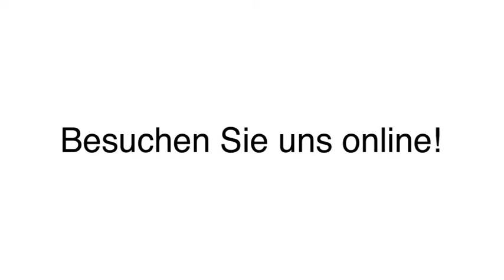Hundefutter - Eschweiler, Rheinl Barbara's Dog-Service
Barbara's Dog-Service in Eschweiler, Rheinl ist Ihre erste Wahl, wenn Sie nach Hundefutter oder Mobile Hundepflege suchen. Für mehr Informationen erreichen Sie uns unter der Telefonnummer (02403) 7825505 . Besuchen Sie uns auch unter der oben genannten Webadresse!